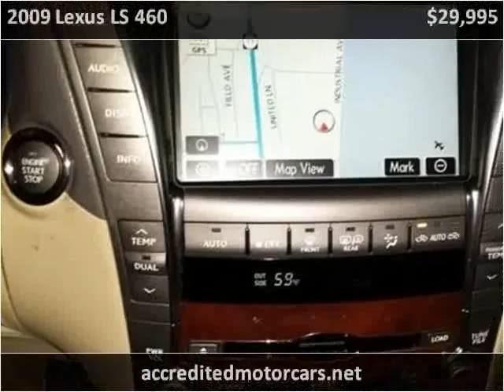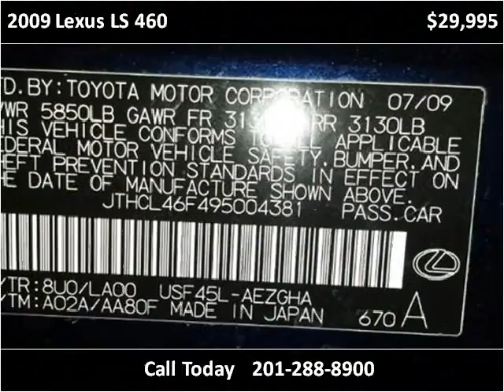2009 Lexus LS 460 Used Cars Teterboro NJ